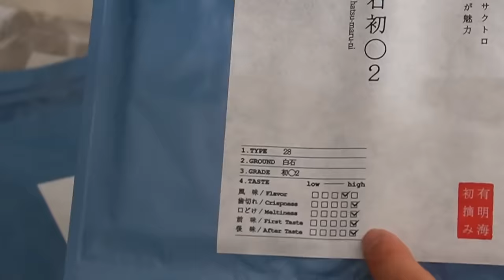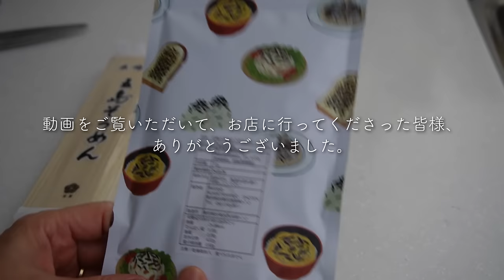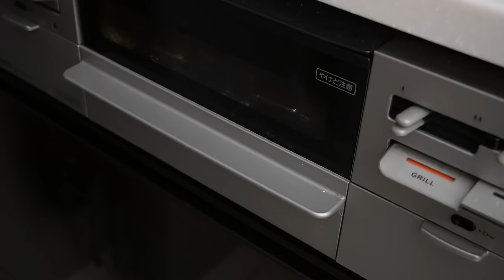50の手習い〜今だからできる改めて学ぶ愉しみ｜シンプルだけど満たされる朝食｜栗のおやつと秋の晩酌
こんにちは😄いつも動画をご覧くださりありがとうございます🙏

最近私は、料理教室やワークショプに積極的に参加するようになりました。
今からお料理教室？と思われる方もいらっしゃるかもしれませんが、
今だからこそ改めてゆっくり学べたり、
自分のやり方の答え合わせのような部分もあります。
季節の手仕事を習ったり、美味しいお茶の淹れ方を教わったり、
暮らしに寄り添うものです。

そしてそれは、私の暮らしのいいスパイスになっています。
　来月で55歳を迎えますが、いつかやろうではなく、
今を意識して、人生後半を楽しんでいきたいな、というお話です。

Recently, I have become actively involved in cooking classes and workshops. You might think it's a bit late, but I believe that now is the perfect time. It allows me to learn at my own pace and serves as a sort of validation for my own cooking methods. It's like adding a wonderful spice to my life.

I will be turning 55 next month, and instead of saying "someday," I want to be conscious of the present and enjoy the second half of my life to the fullest. That's the story I want to share.😄

🌱楽天ルーム